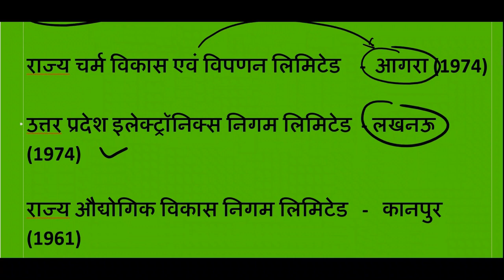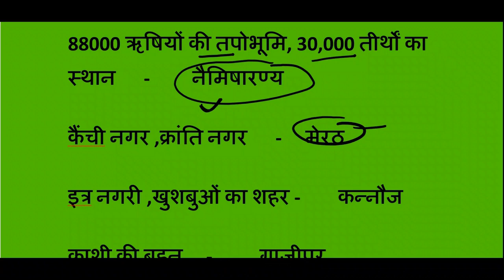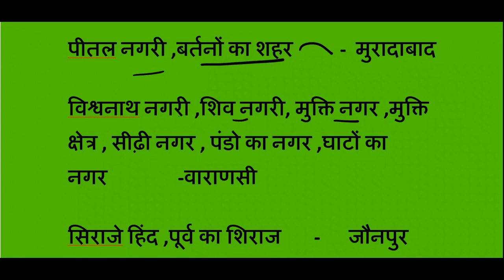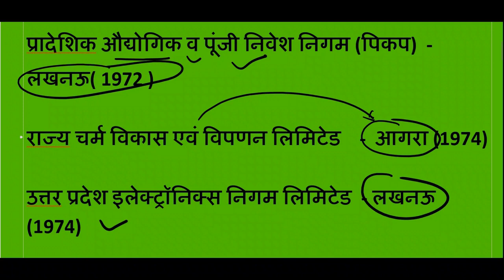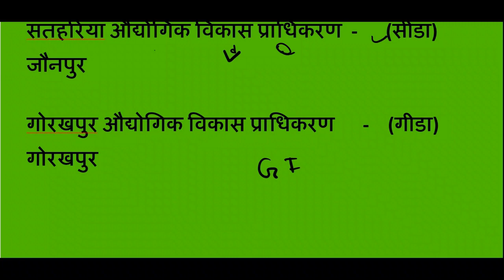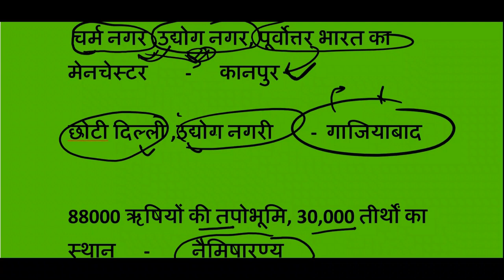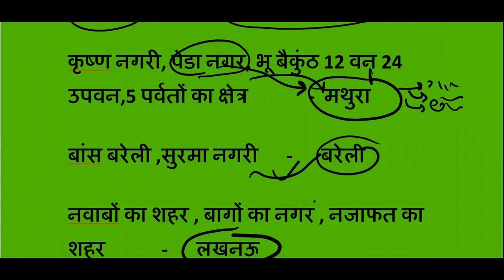UP SPECIAL II CLASS 16II THE STUDY WITH ASK ||ALL COMPETITIVE EXAMS|उत्तर प्रदेश के औद्योगिक संस्थान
UP SPECIAL II CLASS 16 II THE STUDY WITH ASK || ALL COMPETITIVE EXAMS||उत्तर प्रदेश के औद्योगिक संस्थान एवं प्राधिकरण